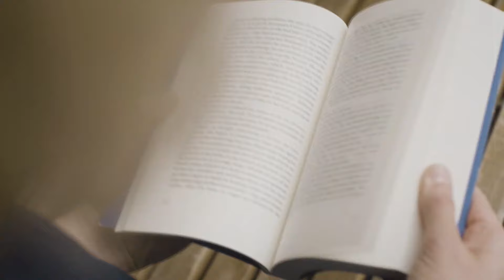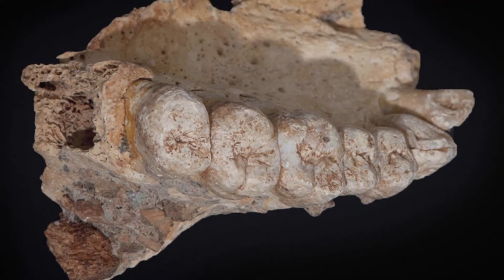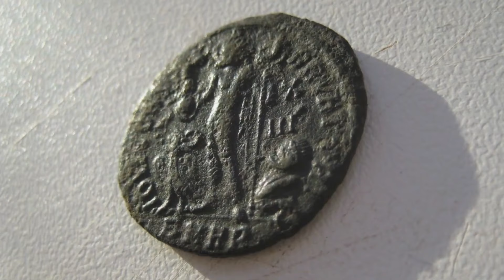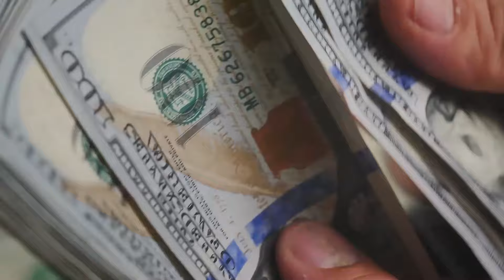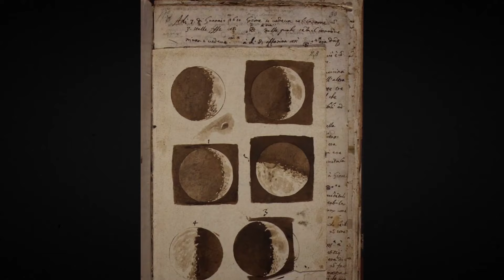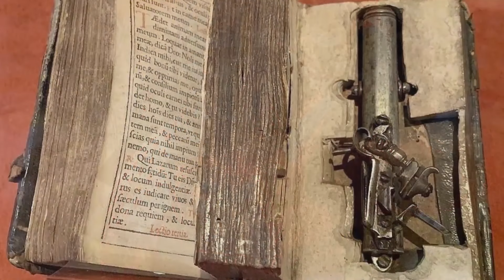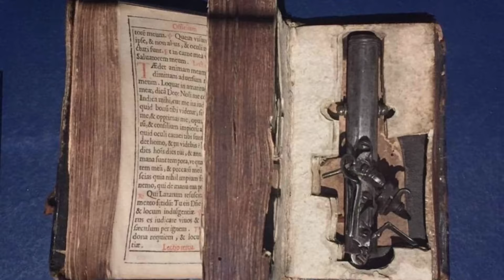Einzigartige, jahrtausendealte Artefakte, die von Menschen geschaffen wurden!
Im Laufe von Jahrhunderten haben Archäologen ein umfangreiches Wissen erworben. In den meisten Fällen können sie fast jeden antiken Fund erklären - warum er dort gefunden wurde, was er bedeutet und zu welcher Zeit er gehört. Doch es gibt immer noch Artefakte, die sie nicht erklären können. In diesem Video werden wir genau darüber sprechen!